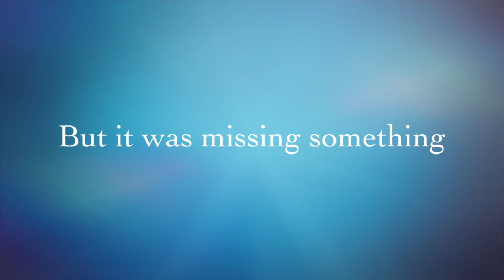RL Doubles: The Finale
Only a few years late 😂

Hope everyone enjoys this one. (And yes, the beginning is ironic).

My name is Kyle and I make YouTube videos of a wide variety of content under the YouTube channel that you are currently looking at known as "Trim." Content most often consists of in real life vlogs, commentaries, analyses, and discussions although if you look back into my older content you can see that I have a history in making gaming videos. If I could give you an idea of the topics of my videos nowadays I would, but my content is honestly changing all the time. None the less, I feel like there is something for everybody on my channel!

I have no set in stone upload schedule, but I strive to upload at least once a week. I try and keep my videos short and engaging, however, don't be surprised if you see the occasional longer video.

Also, I never ask for subscriptions, likes, etc. in my videos anymore as I know that from the viewers perspective, this can be quite annoying. Drop a comment down below if you did like a video or subscribe and I will do my absolute best to try and get back to you with a thank you as soon as possible!

While all of my main content is released on YouTube, I do have other platforms that you can also find me on. Currently this is limited to only my Twitch page but I will be sure to update the list as it grows. Don't feel obligated to look at these by any means, but I put these here for anyone who might be interested!

As a young and growing creator, I always see room for improvement with my content and a lot of that comes from inspiration that stems out of some of my favourite creators. I want to give credit to some of my favourite YouTuber's in the following list, be sure to check them out and show them some support!

And most importantly, thank you to my long-term subscribers and channel supporters that allow me to make the content that I love to make and are always there to support it and help it grow. 😀